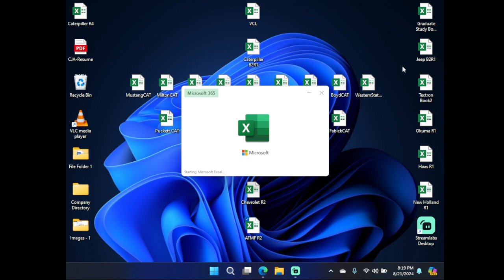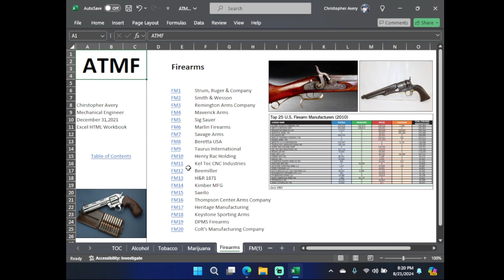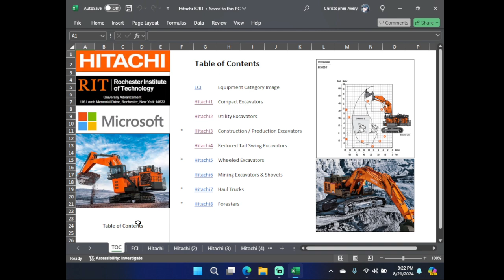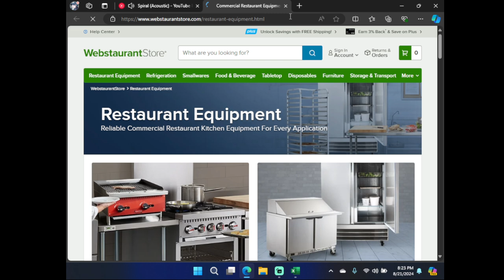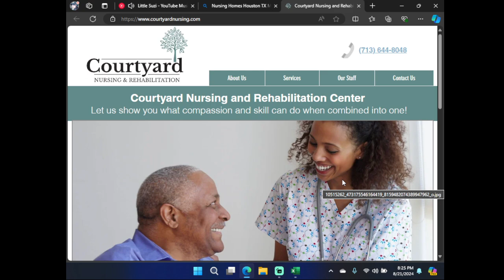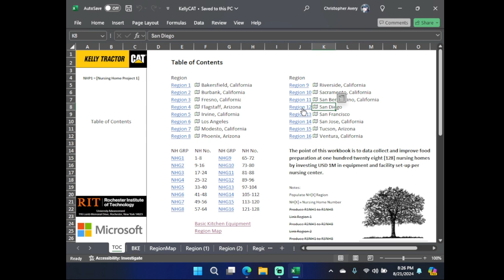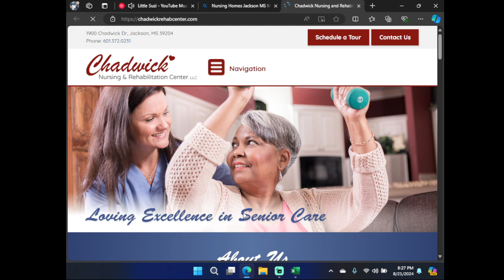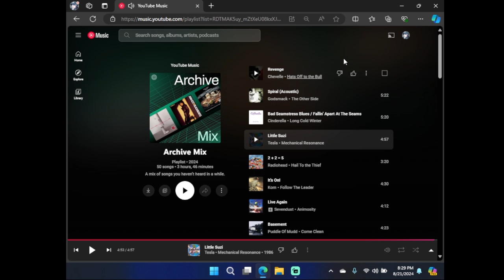8 21 24 1